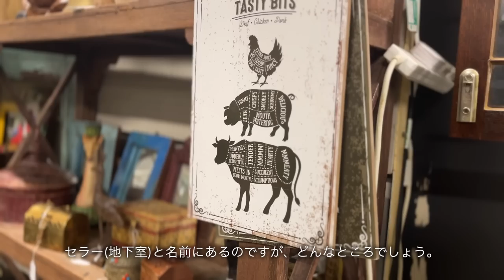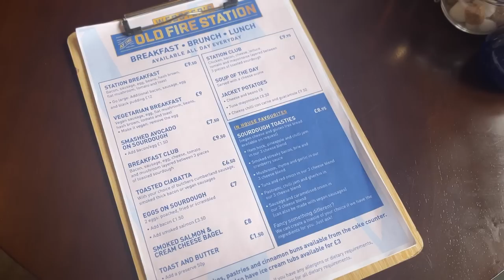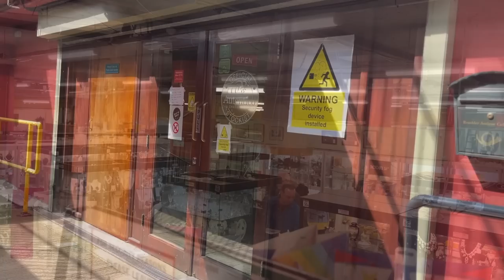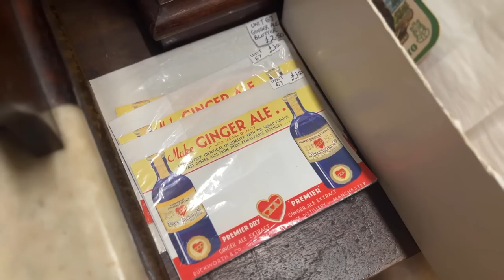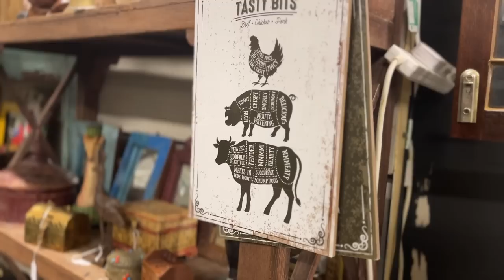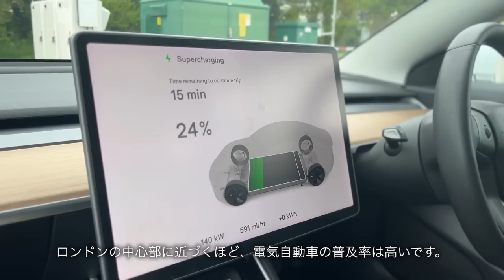レアなアンティークカップが見つかる地下室ショップ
入り口がどこか分からず、ウロウロしてしまいました。全然ウェルカムじゃない入り口ですが、ショップはレアもの、他では見ないものが沢山。古いものも状態が良く良心的な価格で楽しいお店でした。イングランド中部だと最も大きなアンティークショップになるそうです。

場所
Brackley Antique Cellar
Drayman's Walk, Brackley, Northamptonshire, NN13 6BE
月〜日: 10am - 5pm

00:00~ イントロ
00:36~ ドライブ
01:02~ ブランチ(Old Fire Station)
02:30~ アンティークショップ
18:41~ 帰り道、車のこと
20:15~ 本日の購入品

Storvindeln - Bladverk Band
Lean Into Me - Chelsea May
When the Sun Comes - Wendy Marcini
How Easy It Would Be (Instrumental Version) - Niklas Gabrielsson with Martin Landstrom & His Orchestra
Ornamental Clouds - Hara Noda
Postcard from June - Magnus Ludvigsson
Late Night Thoughts - Magnus Ludvigsson